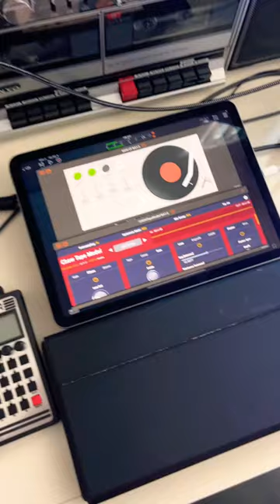LoFi V Drums with Chow Tape and Daw LP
I ran my Roland V Drums through my iPad using a TC Helicon audio interface and a USB hub. I then set up a channel strip in AUM with Caelum Audio Chow Tape and Klevgrand DAW LP for a vintage LoFi effect. I found the results quite pleasing.